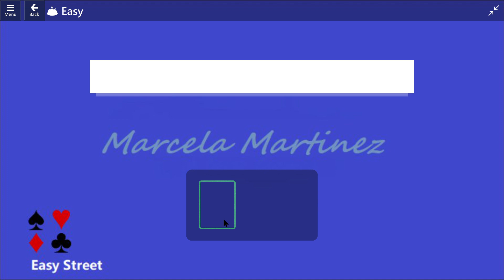Easy Street Game #27 | September 26, 2024 Event | TriPeaks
MS Microsoft Solitaire Event Solutions – MS – XBOX - Microsoft Solitaire & Casual Games
Solution for Microsoft Solitaire Collection Events, September 26, 2024.
Goal: Clear 1 board in 1 deal
Microsoft Solitaire Collection Easy Street Event.
09/26/24 | 26/09/24 | Easy Street - Tutorial | Event

Thanks ;)